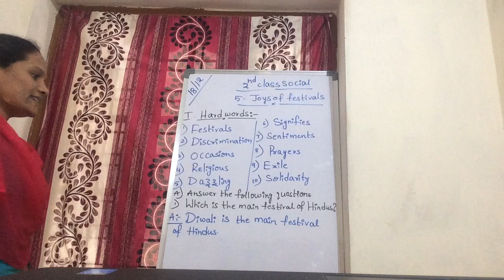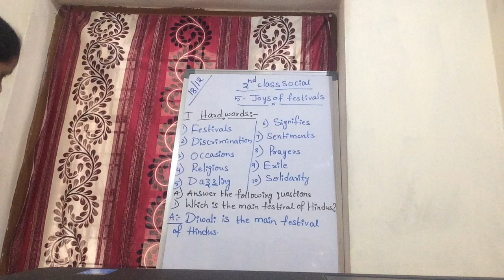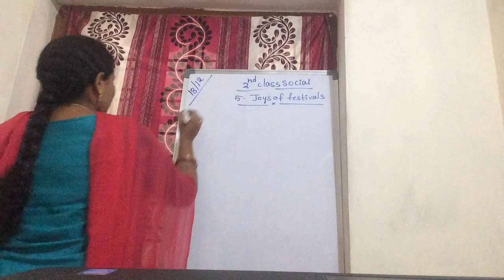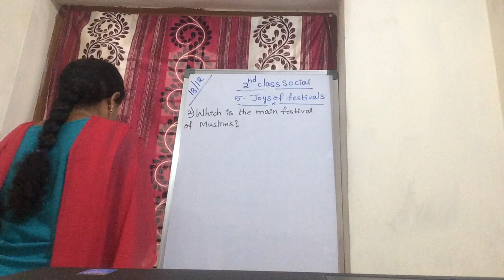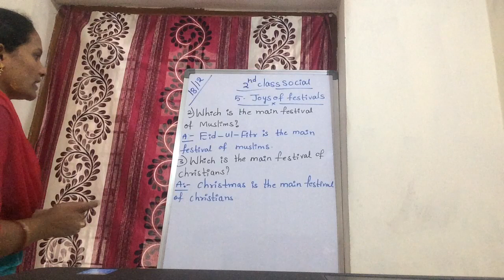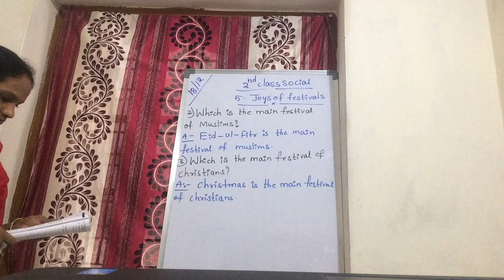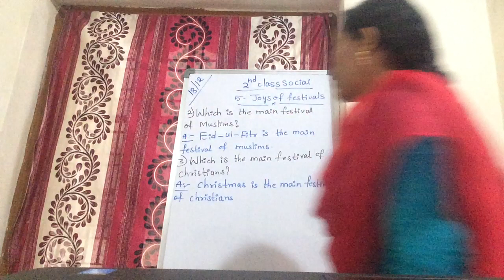2nd Class - Social - 18/12/2020